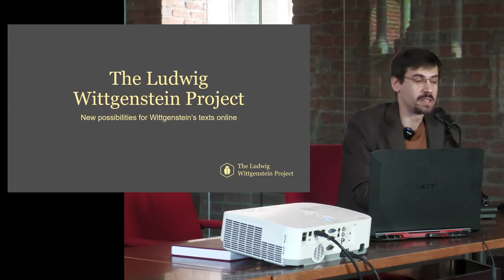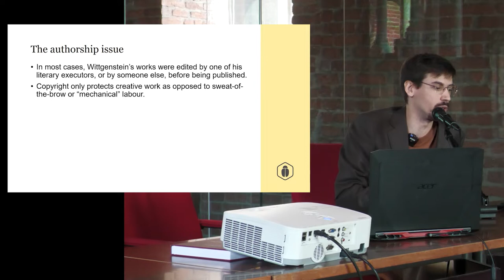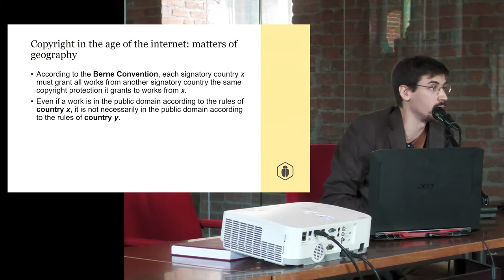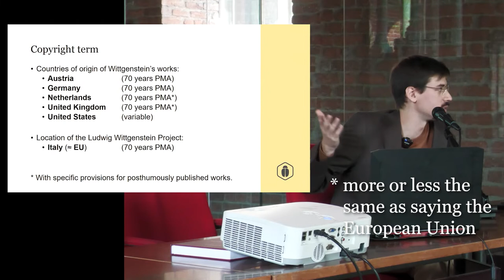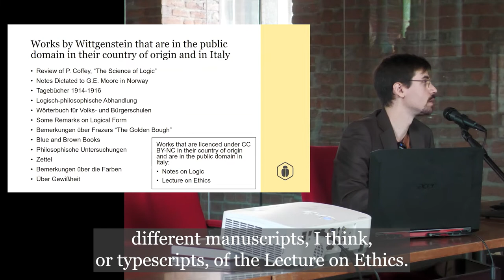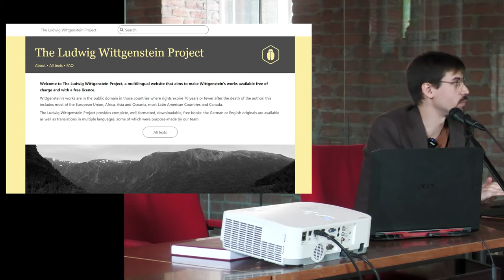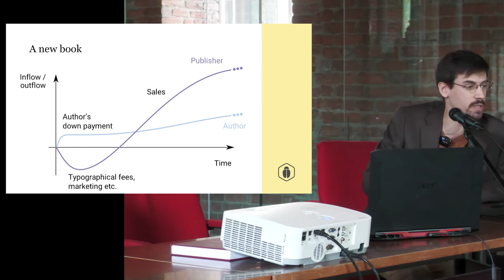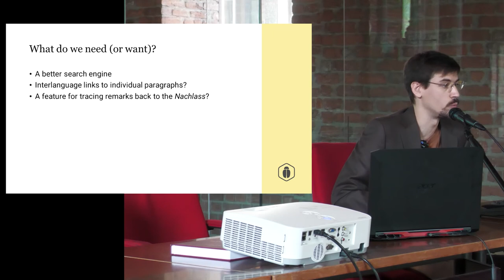Michele Lavazza | The Ludwig Wittgenstein Project. New possibilities for Wittgenstein’s texts online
Michele Lavazza: “The Ludwig Wittgenstein Project – New possibilities for Wittgenstein’s texts online”, 8 October 2022.

This presentation was a part of the 7th Symposium of the International Ludwig Wittgenstein Society, “70 Years of Editing Wittgenstein. History, Challenges and Possibilities”, co-organised by the Ludwig Wittgenstein Project, hosted by the University of Milan, 7–8 October 2022.

Please note:

Those among the audience’s remarks or questions that were not asked using a microphone were transcribed by the LWP volunteers who edited this video. The responsibility for any errors or omissions is entirely ours.

Abstract:

The Workshop will focus on “Possibilities”. The Ludwig Wittgenstein Project (LWP) case study will be presented and participants will be encouraged to ask questions, raise objections and share proposals and ideas about the ways in which the LWP could be improved or could collaborate with similar existing projects.

Part 1 – Wittgenstein in the public domain

The LWP was launched at the beginning of 2022, when Wittgenstein’s works entered the public domain in most countries. It is common for the expiry of intellectual property rights to strongly influence an author’s editorial vicissitudes. In light of this, the copyright status of Wittgenstein’s writings will be discussed. Additionally, it will be argued in favour of the importance of what could be called “the enforcement of the public domain” and the goals of the LWP will be described.

Part 2 – Translations

The LWP is unlike similar projects aiming to make public-domain philosophical works available online in that it also publishes translations of Wittgenstein’s works and, often, original translations. From the editorial point of view, the publication of classics and their translations entails a set of risks and rewards, including financial, that is quite different from that of the publication of new books. It will be argued that it is somewhat unfair for publishers to profit for decades from low-risk translations that they pay for one time; it will also be argued that a new model could be introduced whereby translators do get paid as they would if they worked for a traditional publisher, but their work is then made available to the public for free.

Part 3 – The promises of technology

Making Wittgenstein’s published works available in electronic form brings along fascinating possibilities in terms both of accessibility and of digital manipulation potential. The steps that have already been taken by the LWP will be presented and some of the possibilities that lie ahead will be discussed, while seeking the audience’s input as to what the academic community feels would be particularly interesting or useful.

00:00 Intro
01:01 The goals of this workshop
03:44 Part 1 – Copyright and the (future) availability of Wittgenstein’s works
03:57 The purpose of copyright and the public domain
10:09 The copyright status of Wittgenstein’s works
1:06:50 The importance of the public domain and the goals of the LWP
1:14:19 Part 2 – The scope of the LWP: original texts and translations
1:16:35 A project that was born multilingual
1:17:47 To see a difference (the economics of translating a classic)
1:28:22 Where are we, and how did we get here?
1:30:36 Where do we go from here?
1:32:08 Part 3 – The promises of technology
1:32:23 What we already have
1:34:18 What do we need (or want)?
1:36:15 Discussion